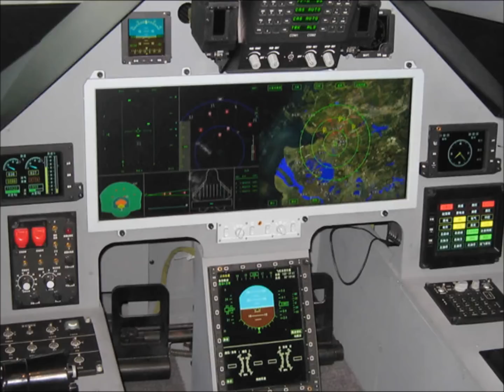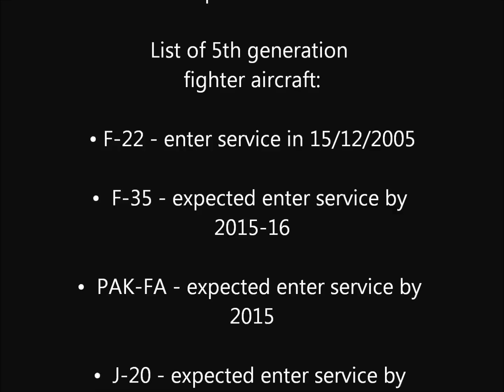Chinese J-20 Stealth Fighter First Flight!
Chinese J-20 Black Eagle Stealth Fighter First Flight!